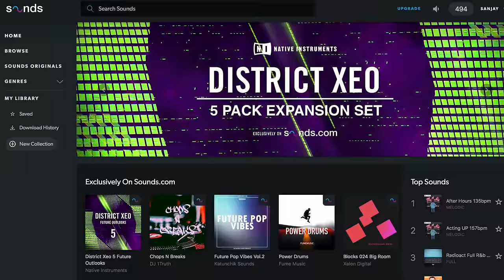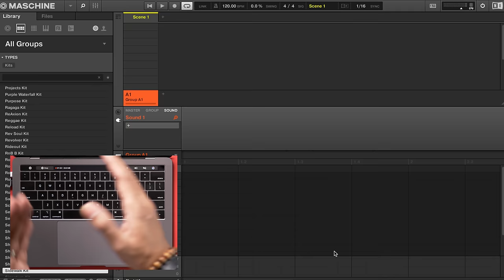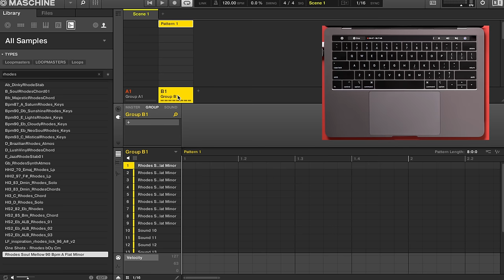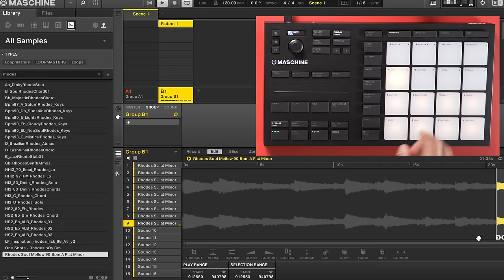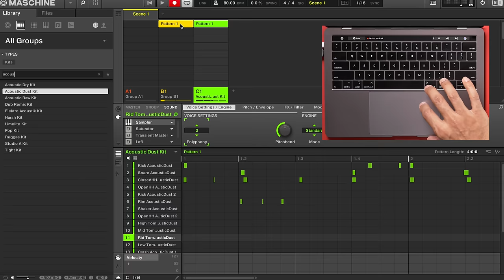Maschine Mikro MK3 Tutorial Part 4: Sample Slicing & Lo-Fi Beats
In this video I show you how to use the sampling and slicing tools in Maschine to construct a beat with the new Native Instruments Maschine Mikro MK3. I show you how to select a sample, and then use the sample editor to slice the sample so that you can activate it on different pads. I also show you how to use the choke function to create a choke group so that pads will silence when activating another one. I show you how to adjust your slices and then lay them out on pads to trigger. I then add a baseline and drums to the beat using the Maschine Mikro MK3 and kits and add a third-party effect plugin to add some lo-fi sound to the beat. Then I show you how to adjust the third-party effect.

My trusty computer (Amazon paid link)
The best headphones EVER (Amazon paid link)
My main audio interface (Amazon paid link)
Amazing studio monitors for the price (Amazon paid link)
The most expressive keyboard EVER (Amazon paid link)
I don’t leave home without this controller (Amazon paid link)

- My camera and recording GEAR -
Panasonic Lumix GH5 (Amazon paid link)
Panasonic Lumix G85 (previous camera) (Amazon paid link)
Canon G7X (point and shoot) (Amazon paid link)
Close up lens (Panasonic 20mm 1.7) (Amazon paid link)
Zoom lens (Panasonic 12-35mm 2.8) (Amazon paid link)
Rode VideoMic Pro Plus (Amazon paid link)
Rode VideoMicro (my old beloved mic) (Amazon paid link)
Joby Gorillpod 3K (Amazon paid link)
Mic Stand Camera Adapter (turns your mic stand into a tripod) (Amazon paid link)
Large LED Light (Amazon paid link)
Small LED Lights (Amazon paid link)
Philips Hue Bloom (for some color lighting) (Amazon paid link)
Umbrella for lighting (Amazon paid link)
Zhiyun Crane 2 Gimbal (Amazon paid link)
Camera Motorized Dolly (slider) (Amazon paid link)
DJI Mavic Pro (Amazon paid link)